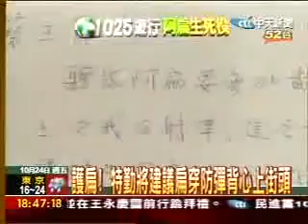1025扁上街 國安局神經緊繃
對待一位貪污重犯,何需如此大費周章呢?只要遊行期間管制寶徠花園進出,不讓牠出來,以保護之名,行封鎖之實即可